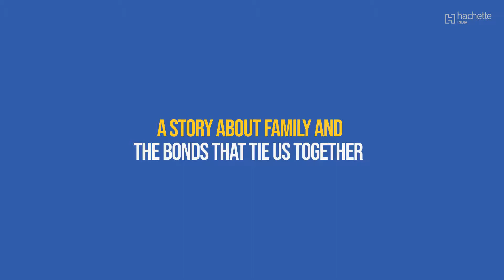My Life in Full: Work, Family, and Our Future by Indra Nooyi (With a special Epilogue for India)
An intimate and powerful memoir by the trailblazing former CEO of PepsiCo

For a dozen years as one of the world's most admired CEOs, Indra Nooyi redefined what it means to be an exceptional leader. The first woman of colour and immigrant to run a Fortune 50 company – and one of the foremost strategic thinkers of our time – she transformed PepsiCo with a unique vision, a vigorous pursuit of excellence, and a deep sense of purpose. Now, in a rich memoir brimming with grace, grit, and good humour, My Life in Full offers a first-hand view of Nooyi's legendary career and the sacrifices it so often demanded.

Nooyi takes us through the events that shaped her, from her childhood and early education in 1960s India, to the Yale School of Management, to her rise as a corporate consultant and strategist who soon ascended into the most senior executive ranks. The book offers an inside look at PepsiCo, and Nooyi's thinking as she steered the iconic American company toward healthier products and reinvented its environmental profile, despite resistance at every turn. For the first time and in raw detail, Nooyi also lays bare the difficulties that came with managing her demanding job with a growing family, and what she learned along the way. She makes a clear, actionable, urgent call for business and government to prioritize the care ecosystem, paid leave and work flexibility, and a convincing argument for how improving company and community support for young family builders will unleash the economy's full potential.

Generous, authoritative, and grounded in lived experience, My Life in Full is the story of an extraordinary leader's life, a moving tribute to the relationships that created it, and a blueprint for 21st century prosperity.